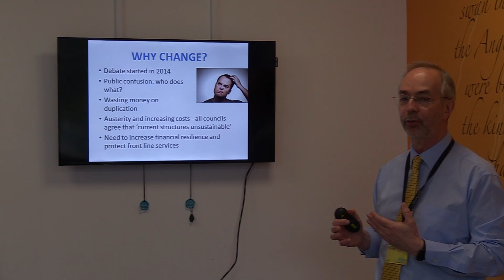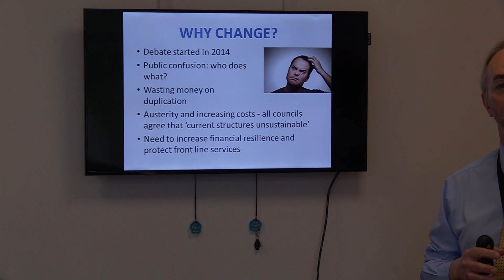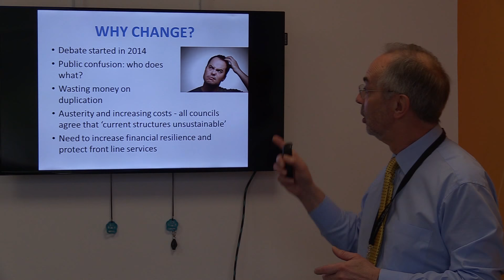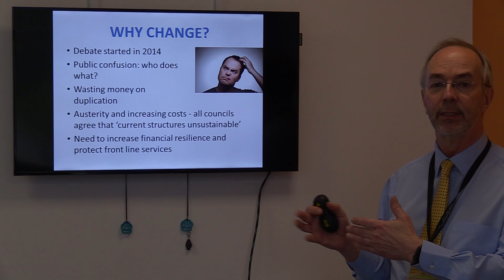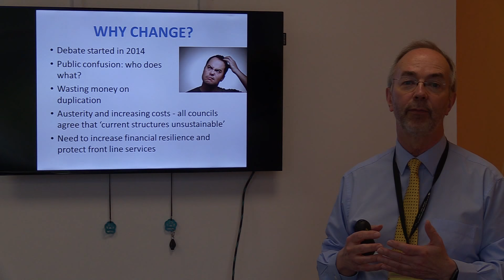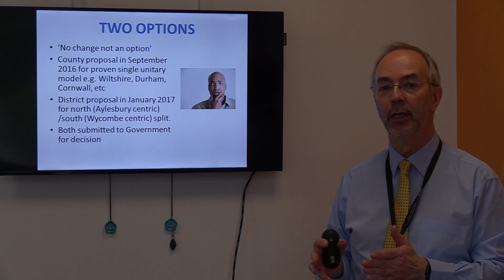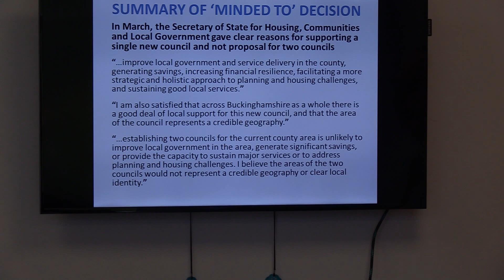Martin Tett explains the benefits of One Council Pt 1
Martin Tett, leader of Buckinghamshire County Council helps answer some common questions and explain the benefits of a single council for Buckinghamshire.